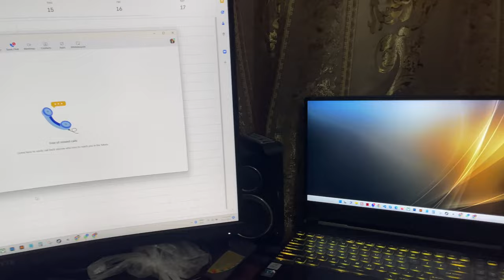A Day in Life of Digital Mazdoor | Day 3 | Habib Ahmed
A Day in Life of Digital Mazdoor | Habib Ahmed